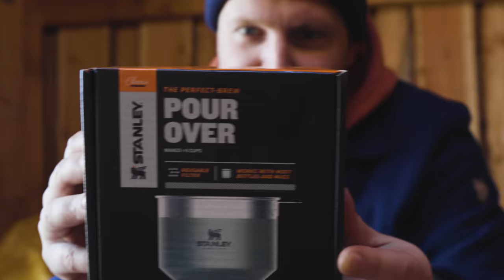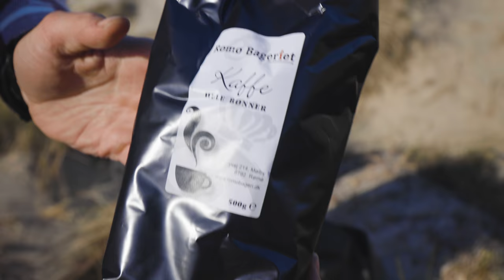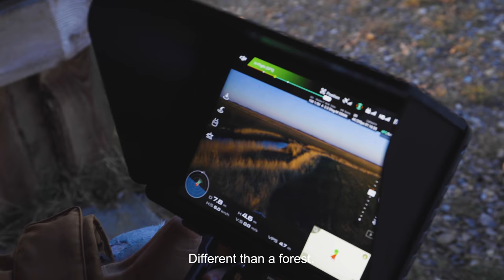Testing our Go bags and sleeping in a Danish hut | City boys going wild in Denmark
Halløjsa Guys welcome to a new episode of City boys going wild!
This time from Denmark! Out here we are Testing our Go Bags, or Emergency-preparedness bags. A bag that you pack in advance, but hope you never need. We go off road on the Coastline of Denmark and sleep in a trackers hut during a storm.
And today is a special day for us because we received a mystery bag from our friends at knives and tools with some items for us to test as well!
So lets go off road and see what we have to survive the night with.
This should be fun right? :)

Where should we go next, and what should I bring?

Edit by Frank van Rooijen Animations by Thijs De Block